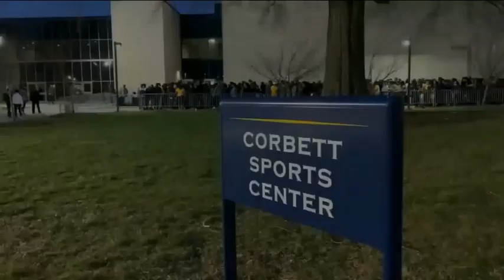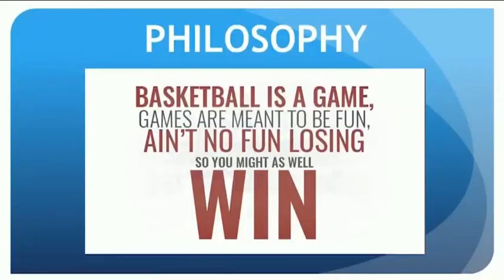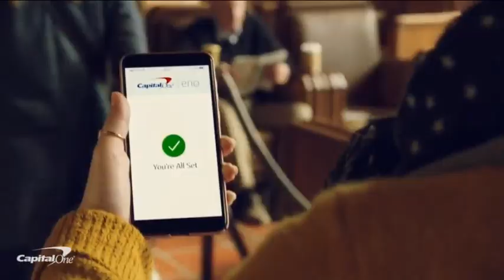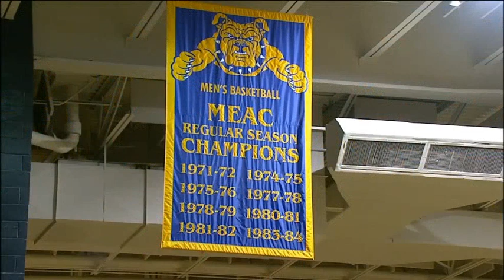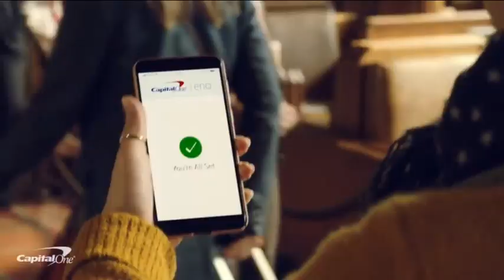2020 MEAC Basketball: NC Central vs North Carolina A&T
February 17, 2020 MEAC Basketball: North Carolina Central Eagles vs North Carolina A&T Aggies. Give thanks to Wally The Bronco Too for helping me with this upload and go to his YouTube Page for content as well.